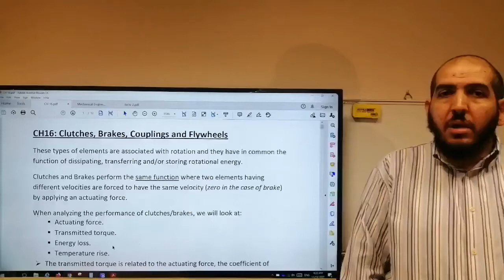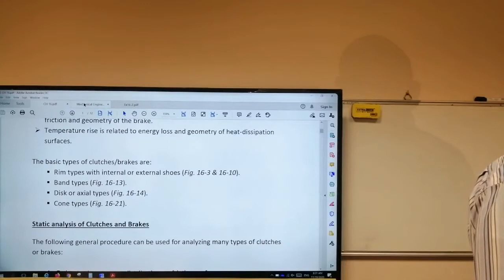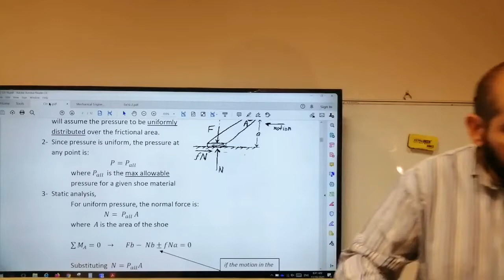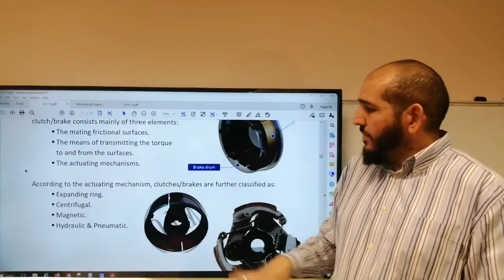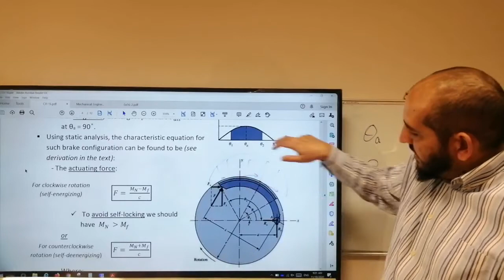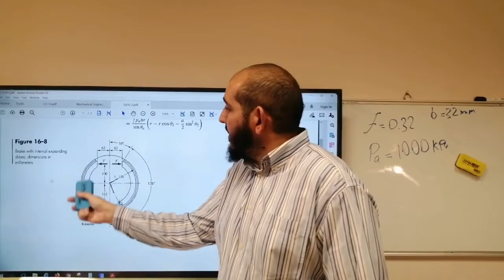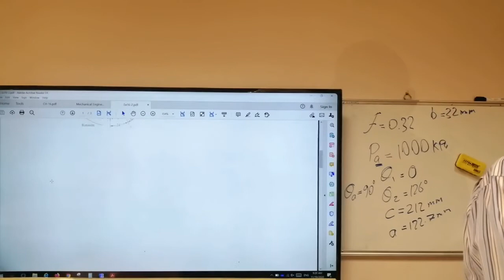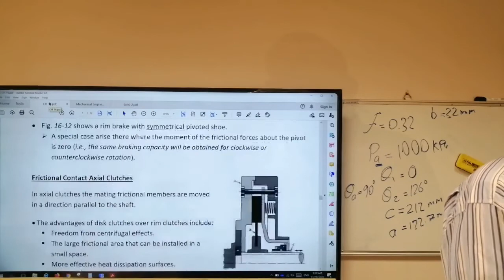Ch16: Clutches, Brakes, Couplings and Flywheels (1) - ARABIC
Types and Applications, Analysis of Clutches and Brakes, Rim Clutches and Brakes.